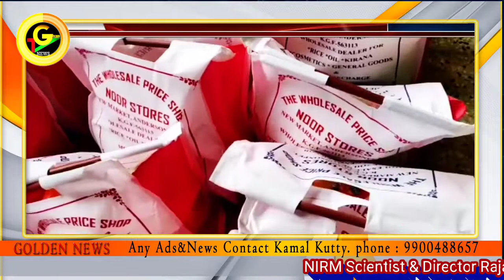KGF Golden News|NIRM Scientist & Director RajanBABU Distributed to Provisions for Needfull People's